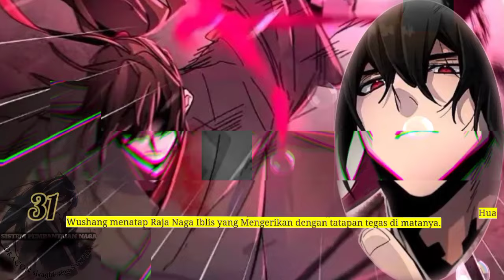Sistem Pembalikan Naga season 31